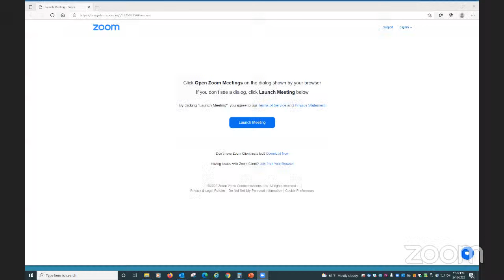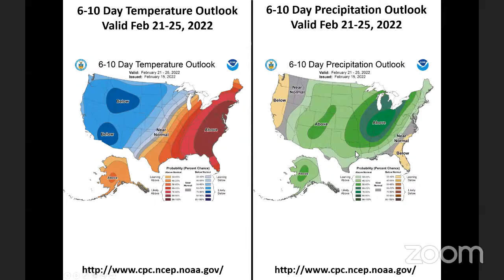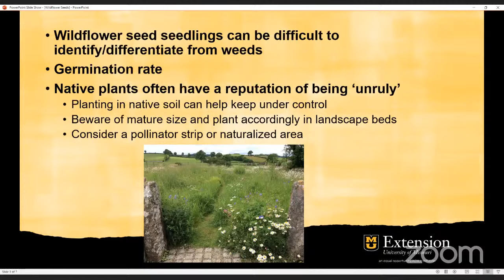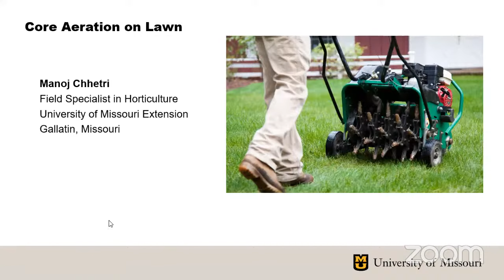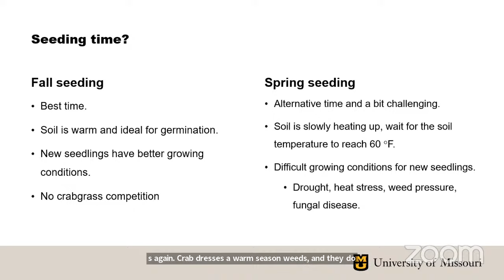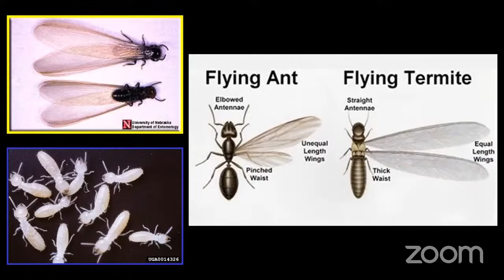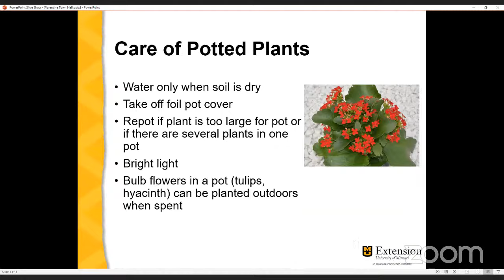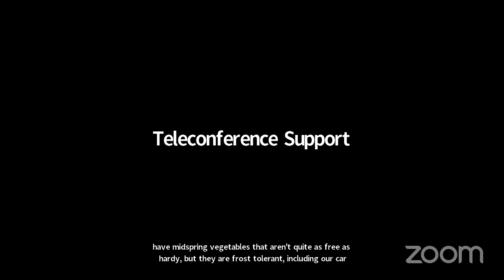The Garden Hour with MU Extension – 2/16/22 (Full Video)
0:00 Introduction
1:49 State of Missouri Weather Update with Dr. Pat Guinan
11:30 Wild flower planting
20:54 Apple tree disease
24:50 Lawn care in spring
39:23 Insect: Friend or Foe?
45:02 Planting trees on a hillside
48:12 Valentines Day flower and plant care
53:26 Vegetable planting guide

On tap for today's Garden Hour: Fruit tree diseases, planting wildflower seed, insect friend or foe, spring lawn care and more! At the start, Dr. Pat Guinan will kick the program off with a weather forecast for Missouri. Join us for the latest lawn and garden information from the University of Missouri Extension Horticulture Team.